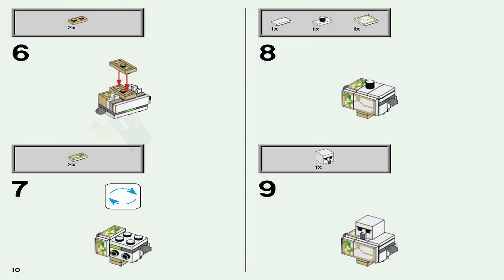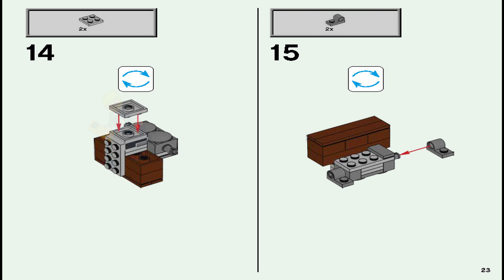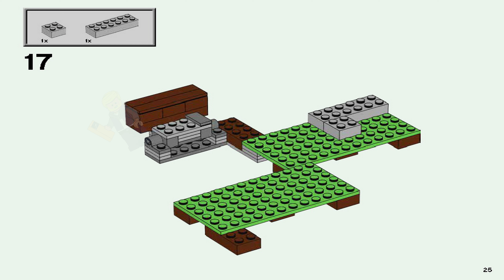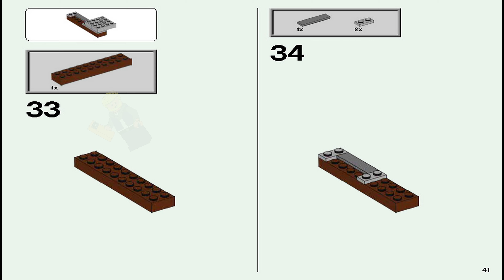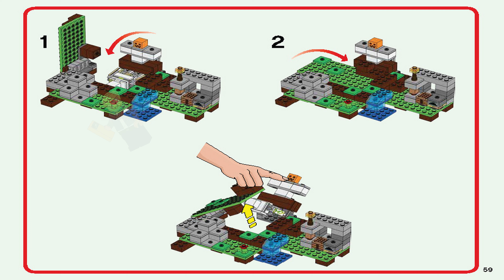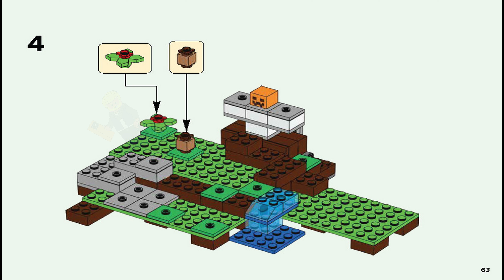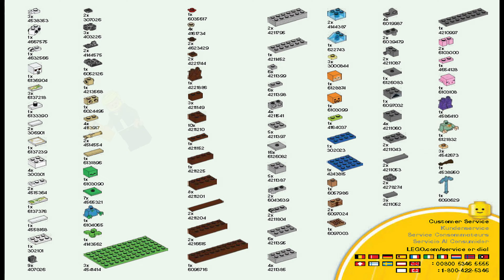LEGO Instructions - Minecraft - 21123 - The Iron Golem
LEGO 21123 Instructions from the LEGO Minecraft Minifig-scale theme will guide you how to build LEGO The Iron Golem Minecraft set 21123

Spring a surprise attack with The Iron Golem!

The sun is heading for the horizon and hostile mobs will soon be roaming the Minecraft™ landscape. You’ll need to protect yourself and your baby pig! Mine the iron ore with your diamond pickaxe, smelt iron ingots in the furnace and craft iron blocks using the crafting table. Then use the pumpkin head to create the iron golem, and spring a surprise attack on the zombie!

Includes 2 minifigures: Alex and a zombie, plus an iron golem and a baby pig.
Launch a surprise attack on the zombie with the secret iron golem pop-up function!

Mine iron ore with your diamond pickaxe, smelt it in the furnace and use the crafting table to create iron blocks.

Stack the blocks and add the pumpkin head to create the iron golem.

Accessory elements include a buildable torch and pumpkin.

Tool elements includes Alex’s pickaxe.

Set your imagination free—rebuild the set for more LEGO® Minecraft™ creations!

Includes more than 200 LEGO® bricks.